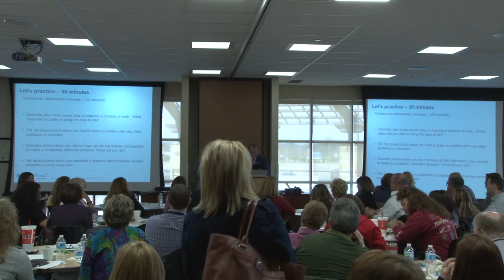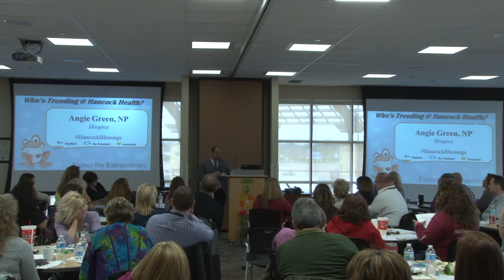4/6/16 LDI: HancockBlessings Recognition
Watch as Hancock Health CEO, Steve Long presents the HancockBlessings winners for this LDI. Listen as he tells of amazing stories of kindness that are happening throughout Hancock Health.